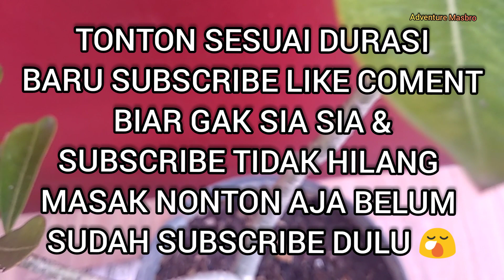Adenium banyak warna | sambung sisip grafting adenium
Di pertemuan kali ini masbro akan membuat adenium jadi bermacam warna simak video gabut dari masbro.
Semoga bermanfaat.

Mengolah limbah kuli pisang